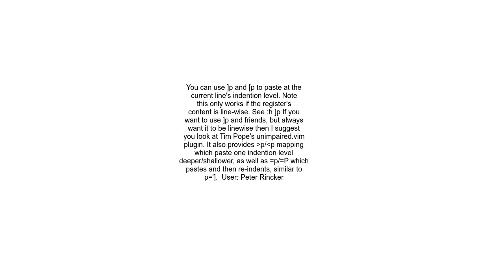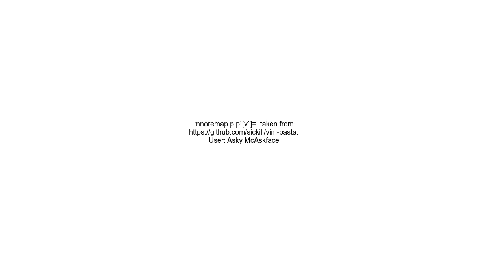How to correctly indent text when using `put` in Vim